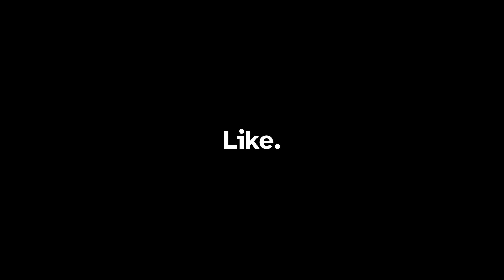Crab | Kenshi: Azegami's Hope - Episode 44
Crab

CHAPTERS
0:00 Intro and the plan
3:22 Of course we're getting attacked
9:19 Crabs are tough
15:23 Lending a hand
19:24 it certainly is mega
21:16 Jackpot
24:09 Claws of doom
29:36 They chose violence
35:07 Fort Simion gets raided
41:25 Let's chat with Simion

Let's Play Kenshi: A free-roaming squad based RPG. Focusing on open-ended sandbox gameplay features rather than a linear story. Be a trader, a thief, a rebel, a warlord, an adventurer, a farmer, a slave, or just food for the cannibals. Train your men up from puny victims to master warriors.